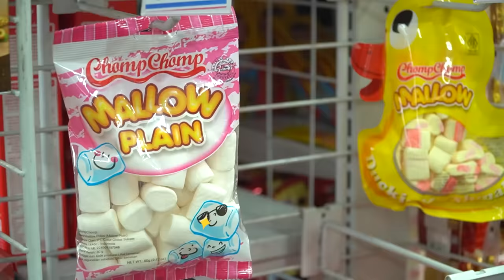LEIKA BORONG MARSHMALLOW SAMPAI HABIS SESUAI WARNA BAJU 😱 LEIKA VS TOMPEL MAIN SEPATU RODA